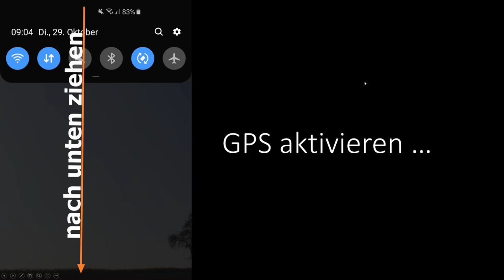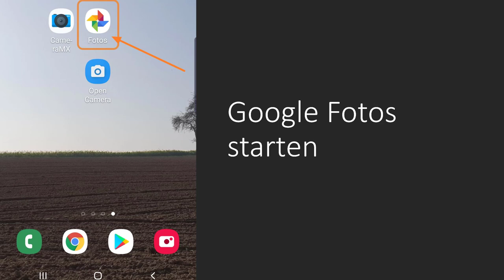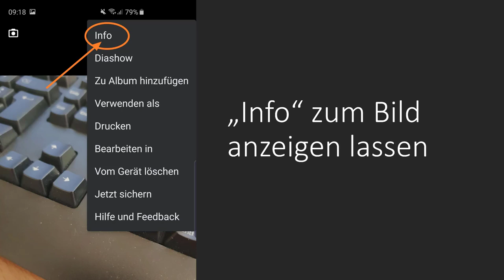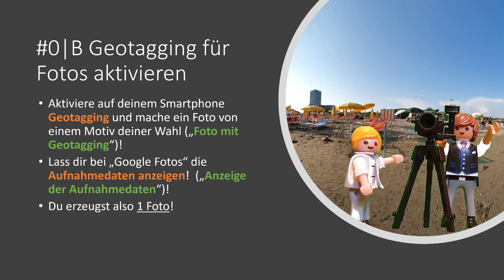Geotagging nutzen mit Google Fotos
In diesem Video erfährst du was man unter dem sogenannten "Geotagging" versteht und wie und wozu man den Standortzugriff bzw. Ordnungsdienste bei Android aktivieren kann. Ich zeige dir wie man in der App Google Fotos GPS für die Nutzung aktivieren kann.  Zur Anwendung des Erlernten kannst du eine Übungsaufgabe lösen :-)